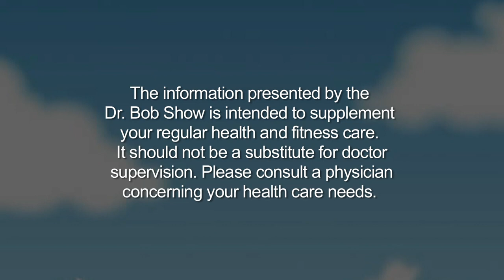Ovarian Cancer - Dr. Larry Kilgore